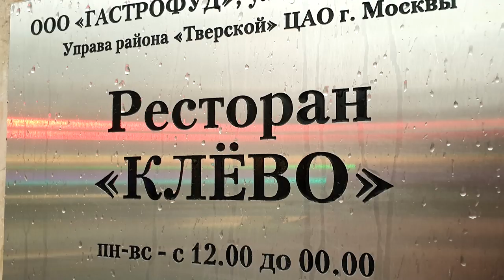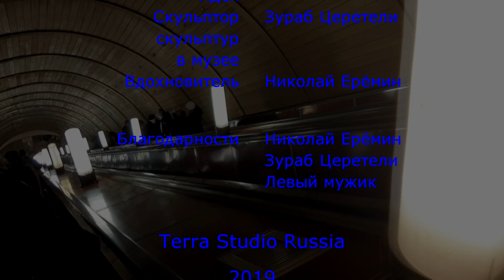Снегопад. Фильм катастрофа / Snowfall. Disaster movie (2019)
Сюжет: На Москву обрушился снегопад и началась настоящая катастрофа.

В ролях: Сергей А., Левый Мужик, Рандомные Люди

Режиссёр: Сергей А.

Страна: Россия
Жанр: Фильм-катастрофа, боевик, комедия